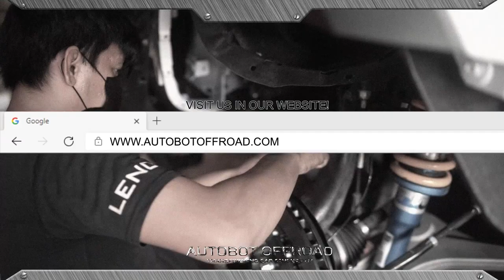BUSINESS RIG RANGER RAPTOR 2019 - PROJECT ZEUS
It’s no denying that we are known to modify Ford trucks at our HQ. Some may think that the look are all the same but we always beg to differ. This Ford Raptor Project Zeus brings another milestone to our client in which we are delighted to perform our best.

Having all the right components and best ideas,this build is right on track that will benefit either the mall crawlers, weekend offroaders, and road travelers.

Let us know which build you like to be featured next.